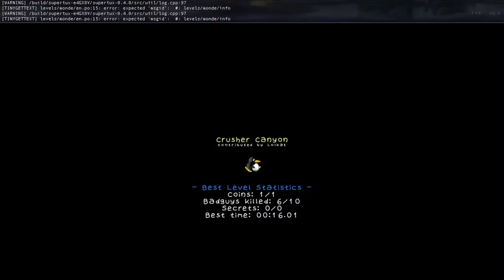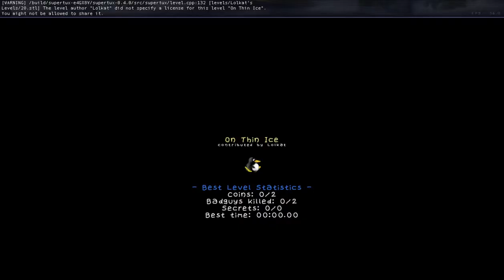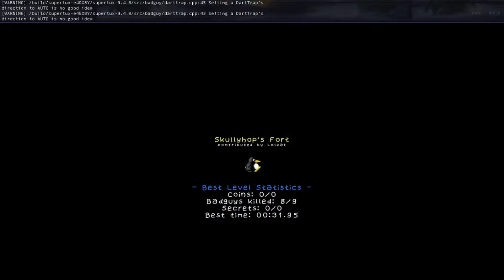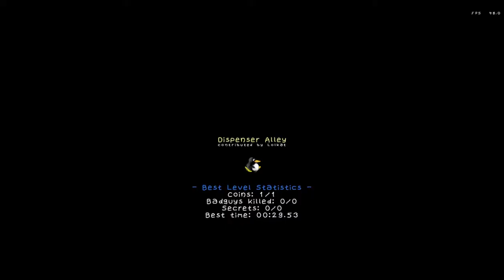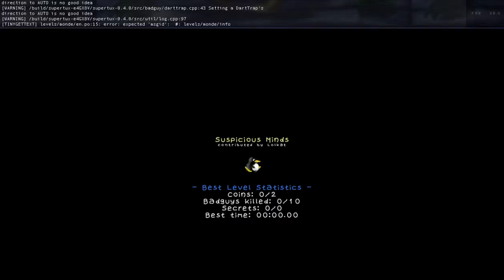SuperTux 0.4.0 Lolkat's Levels